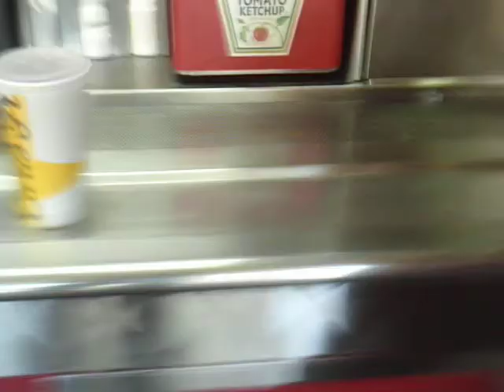Vlogs Episode ONE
We go to Carl's Junior, to have a secret breakfast.